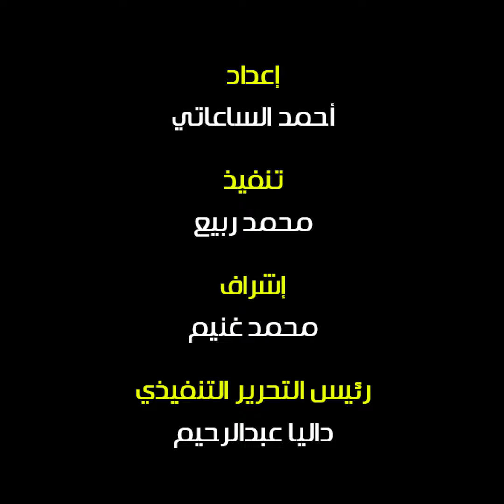هل نام أبو الهول وأغمض عينيه؟.. خبراء الآثار يفجرون مفاجئة